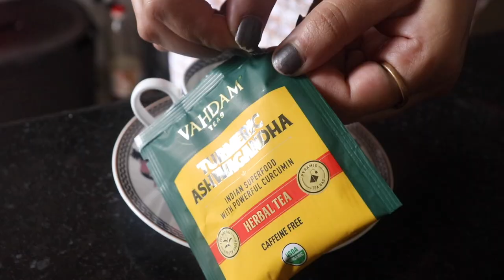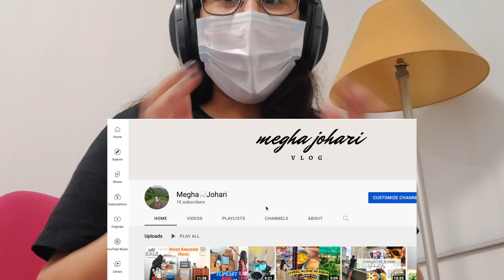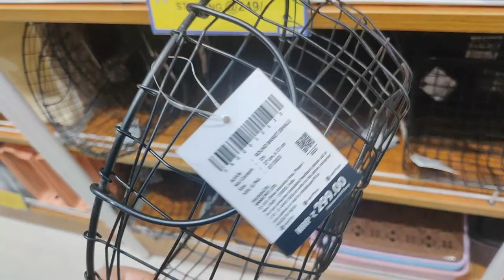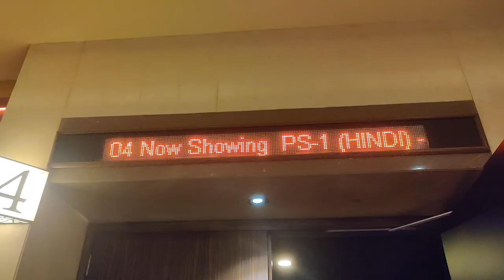Home Decor & Kitchen Serveware Haul | Living Alone In India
Hello ^_^
I make videos of my otherwise Mundane life and try to fill it with colours through food, travel and shopping 😅
I recently bought a lot of Kitchen and Home items from Ajio, Nestasia and Homecentre and thought of sharing them.
Product Links -
Homecentre Mirror
Side Stool
Jute Baskets
Multicolor Rug
Background Tapestry
3. Homecentre Cup and Saucer Set
5. Homecentre Polka Dot Dinner Plate
7. ClayCraft Printed Dinner Plate
8. ClayCraft Printed Snakcs Plate
9. Market99 Floral Glass Bowl
10. Marks & Spencer Dog Mug
Background Black Kitchen Storage Shelf
Shot on Canon Eos200d